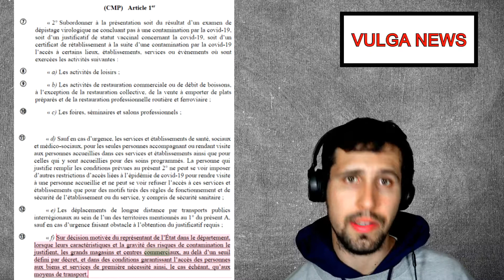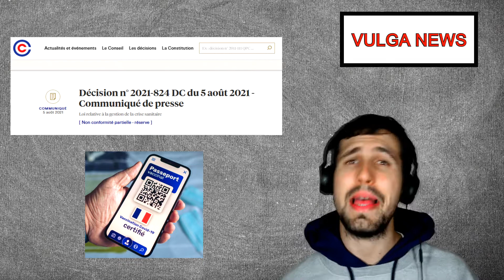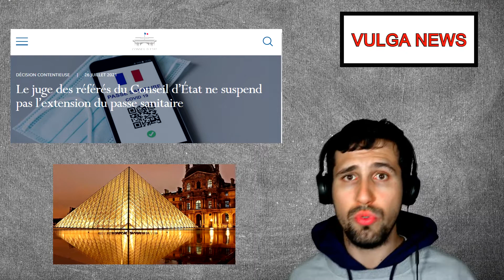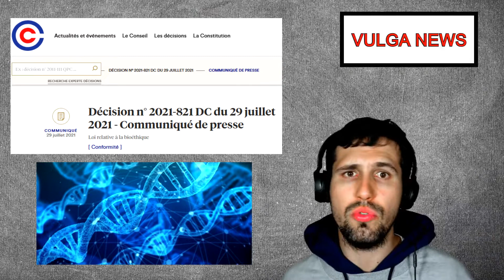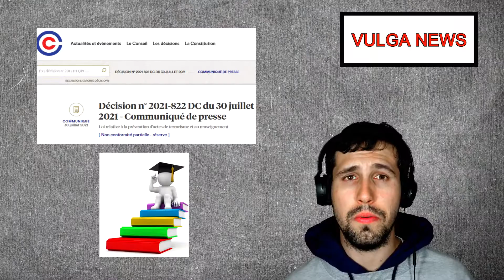Lois Passe sanitaire, Bioéthique, Terrorisme ! Vulga News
On va parler des affaires au tour de la loi sur le passe sanitaire,de la loi bioéthique et en matière de terrorisme.